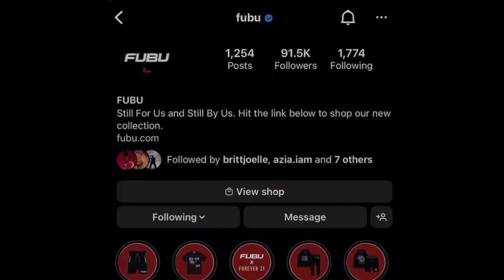Modeling for FUBU | Short vlog